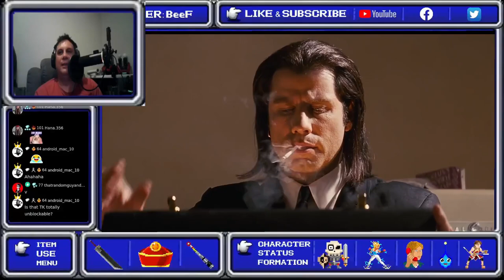An Ode To Far No Fun Cuts Season 1 | Part 2